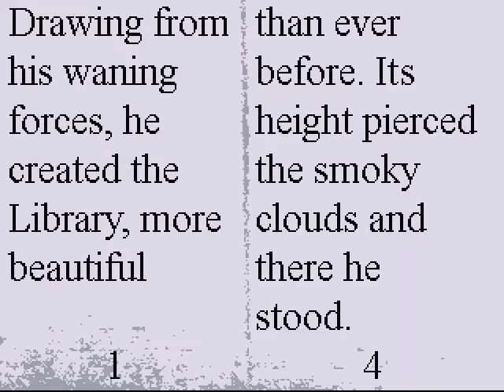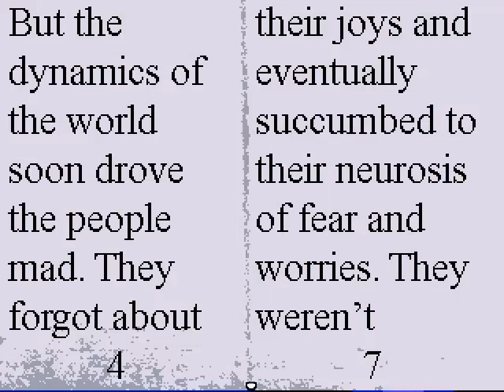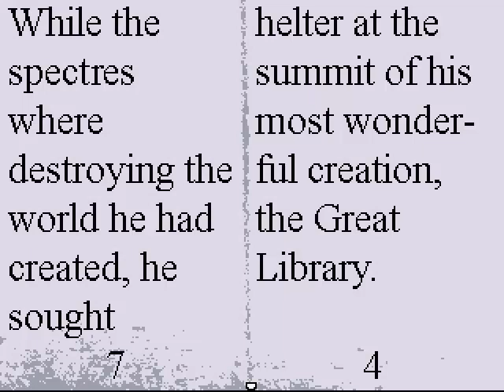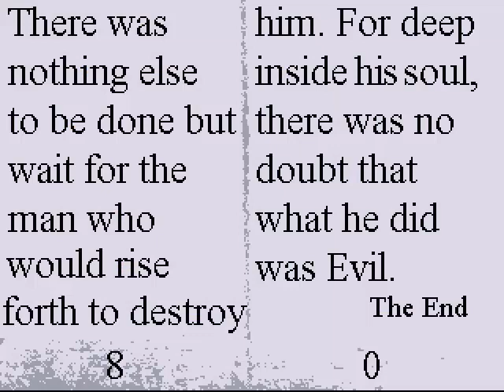Let's Play Off: Episode 9: Japhet's Final Stand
We finally corner Japhet/Valerie, and beat him down.